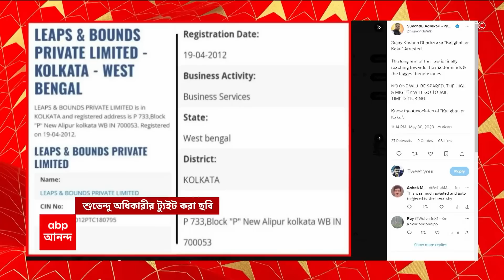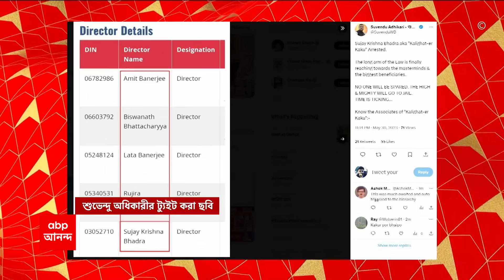Sujay Krishna Bhadra: 'পার্থর সঙ্গেও 'কালীঘাটের কাকু' সুজয়কৃষ্ণ ভদ্রের লেনদেন ছিল', দাবি ইডির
নিয়োগ দুর্নীতিতে মানিক ভট্টাচার্যের সঙ্গে সংযোগের কথা উঠে এসেছে ইতিমধ্যেই (SSC Case)। পার্থ চট্টোপাধ্যায়ের (Partha Chatterjee) সঙ্গেও 'কালীঘাটের কাকু' সুজয়কৃষ্ণ ভদ্রের (Sujay Krishna Bhadra) লেনদেন ছিল বলে এ বার দাবি করল কেন্দ্রীয় তদন্তকারী সংস্থা এনফোর্সমেন্ট ডিরেক্টরেট। যুব তৃণমূলের বহিষ্কৃত নেতা কুন্তল ঘোষ তদন্তকারীদের সে কথা জানিয়েছেন বলে আদালতে জানাল ED.